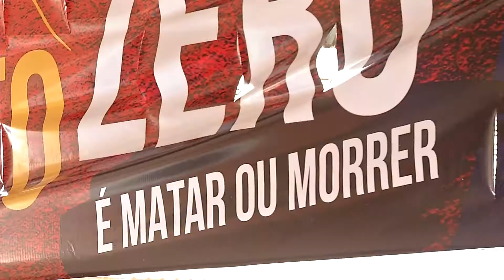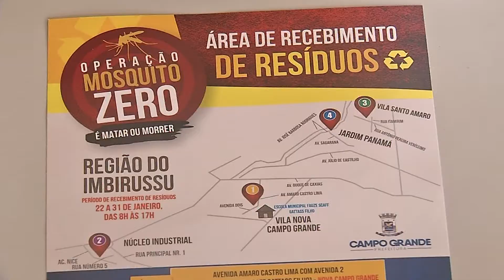Prefeitura instala pontos de descartes de materiais que acumulam água para combater a dengue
Nesta guerra contra a dengue serão instalados pontos de descarte de material que pode acumular água.